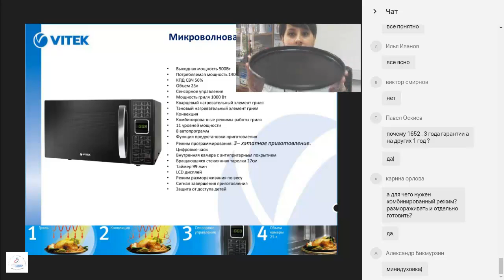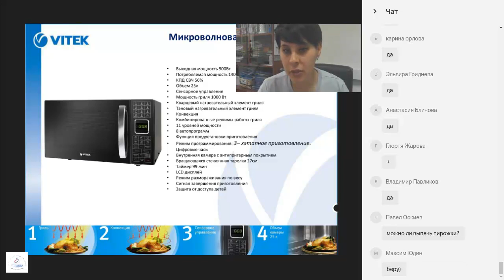Вебинар по микроволновкам VITEK (Флагман VT 2451)